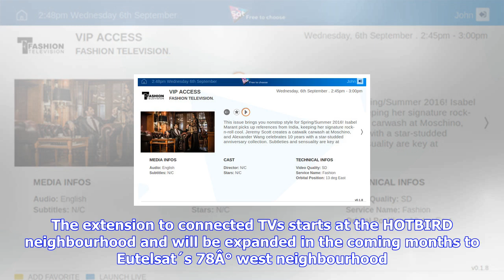Breaking News | Eutelsat's sat.tv app available on connected tvs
Eutelsat's sat.tv app available on connected tvs

Eutelsat Communications ParisETL has announced that its Sat.tv app, the smart programme guide availa...